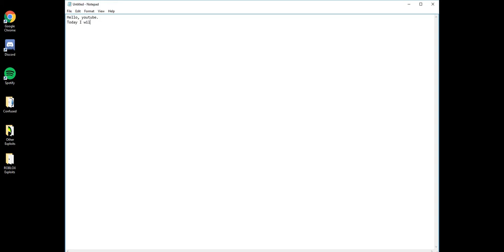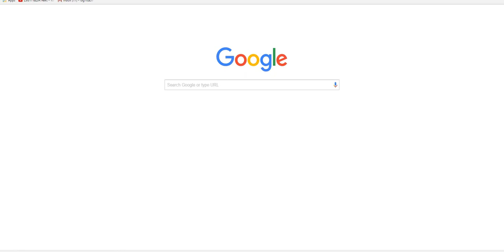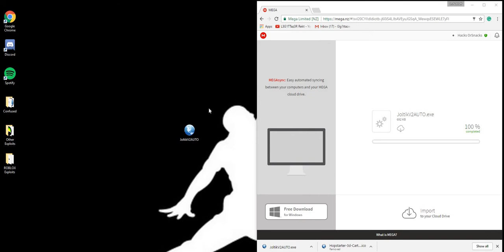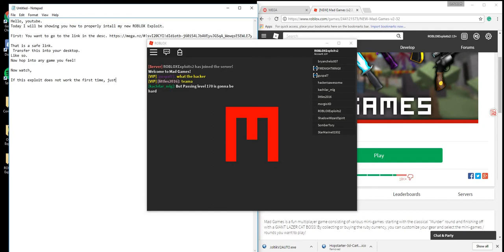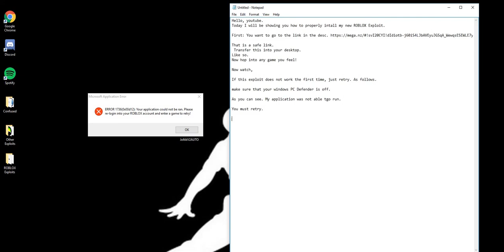JOLTIKV2 AUTO INJECTOR || ROBLOX [LV7] EXPLOIT || FF,FLY,KILL,BAN,KICK (WORKING MAY 7TH)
DOWNLOAD